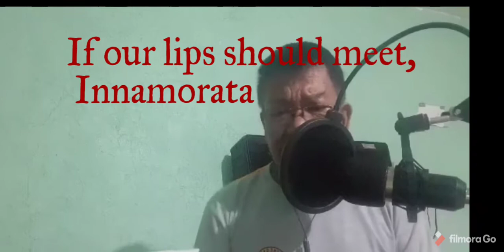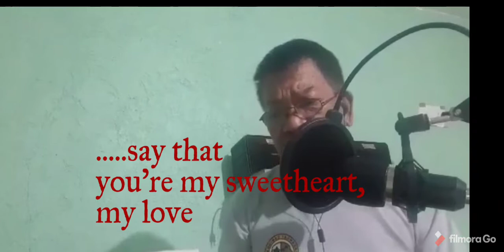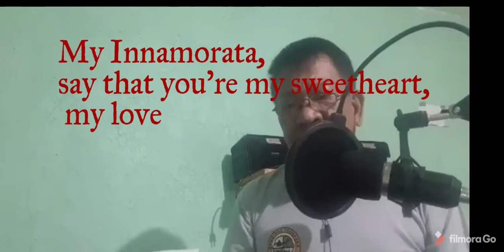" INNAMORATA " by Jerry Vale. LOLO TEDDY LACANGAN, music cover